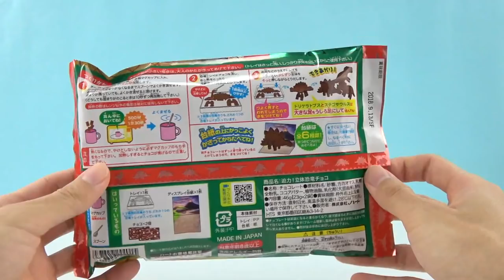日本食玩3D恐龙小猪佩奇乔治玩具故事